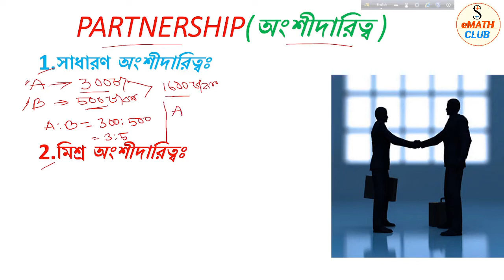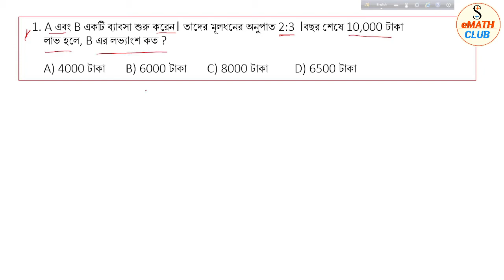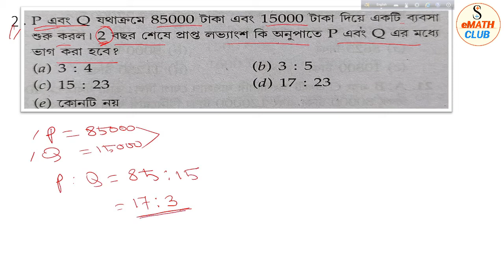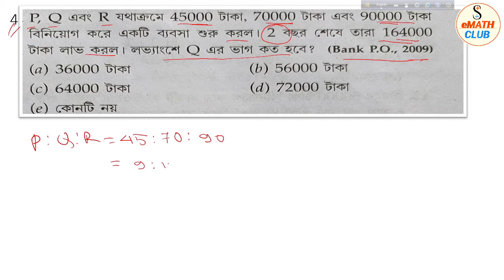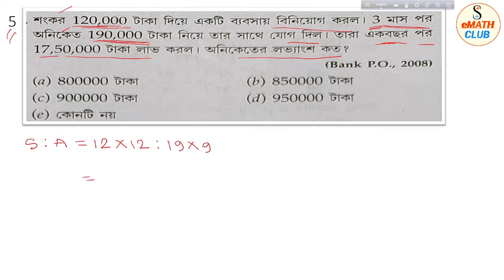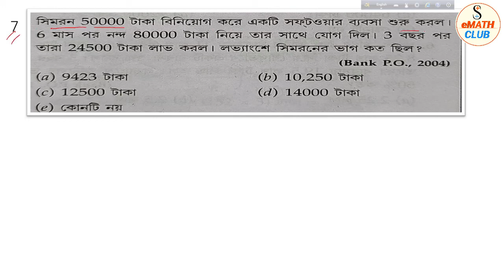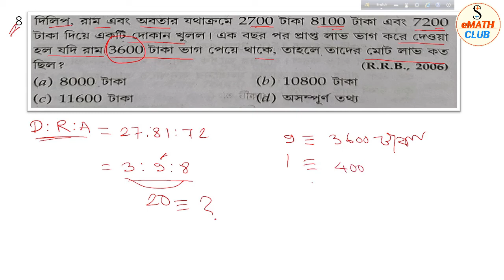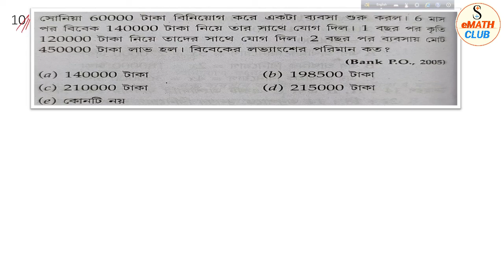অংশীদারিত্ব (Partnership) Class 1। Primary TET Math Class| WBP Math Class| Shortcut Math Tricks| PSC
শ্বপ্ন পূরণ করতে হলে অবশ্যই দেখো।